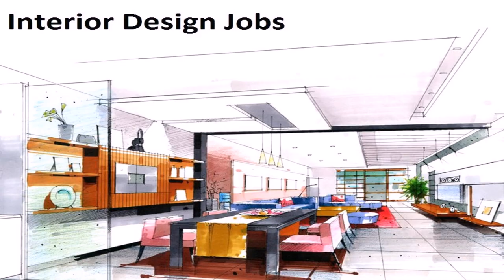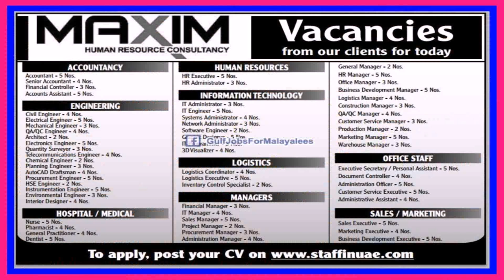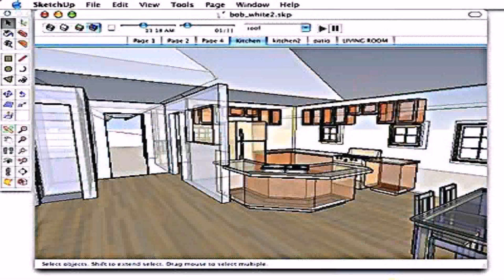Interior Design Assistant Jobs Dubai - DaddyGif.com (see description)